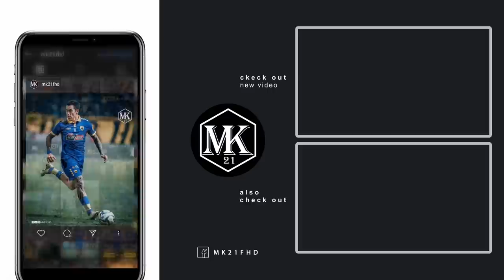Νάτσο Σκόκο: Το αντίο ενός αρτίστα...